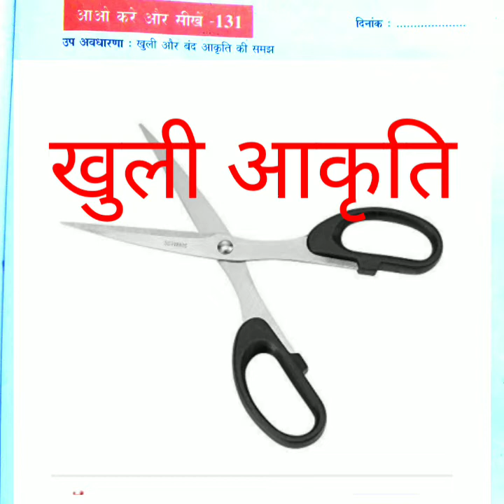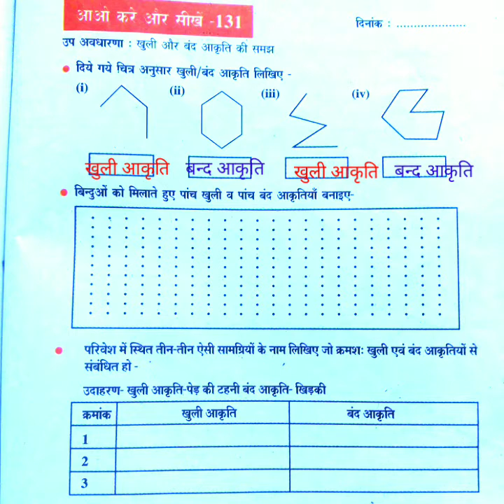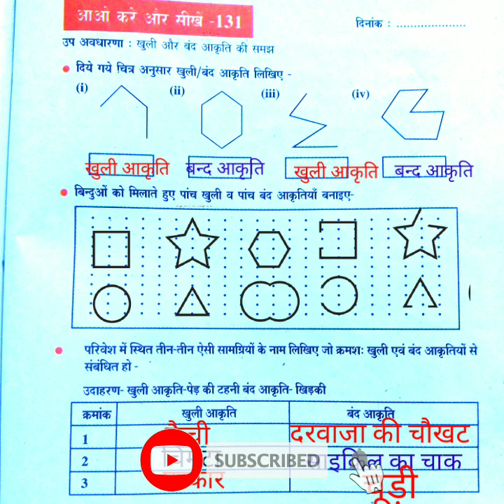आओ करें और सीखें कक्षा 6 से 8 तक गणित भाग 131 खुली आकृति एवम बन्द आकृति